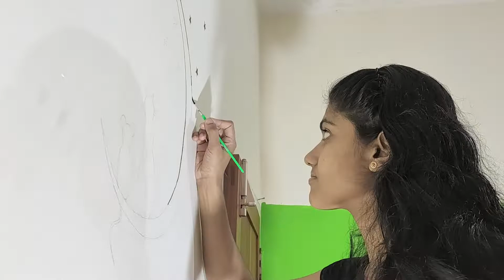How to do Wall Painting (Cat and Rat in the moon) - Crazy Craft Raining Voice DIY #10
Wall Painting (Cat and Rat in the moon)
Crazy Craft Raining Voice DIY #10
Black Painting, Just a cat and Rat in the moon.
Easy DIY try at home...